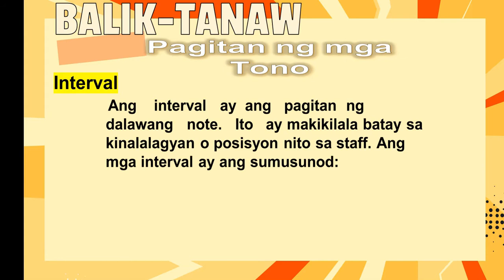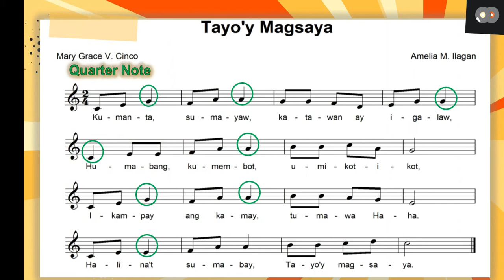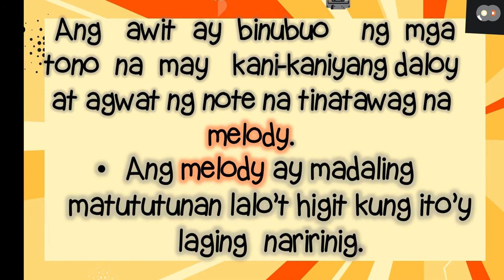Music Quarter 2 Week 7